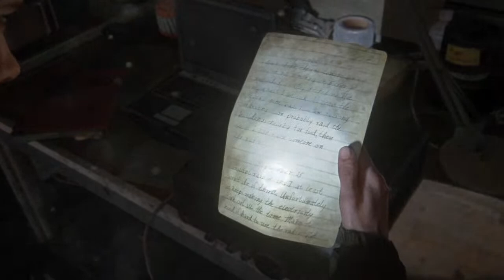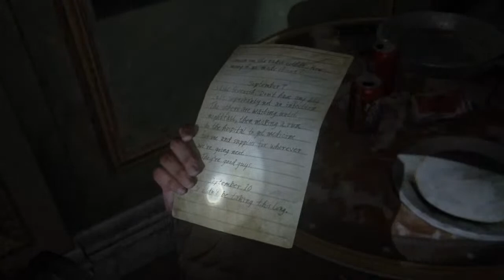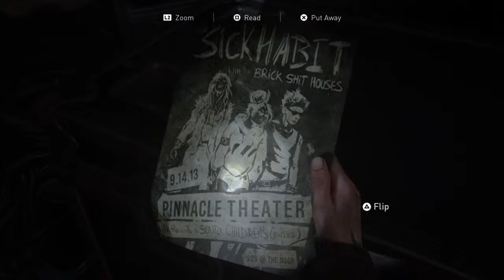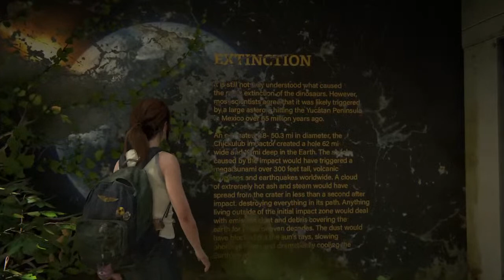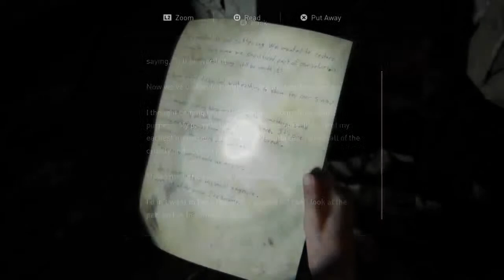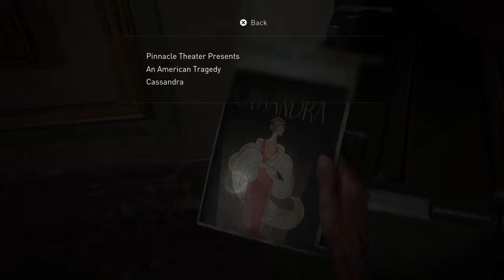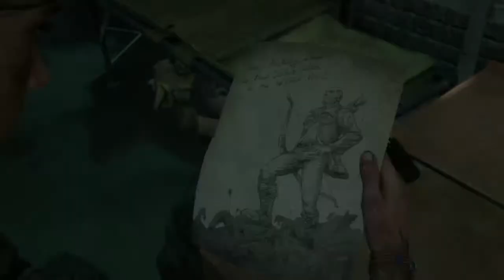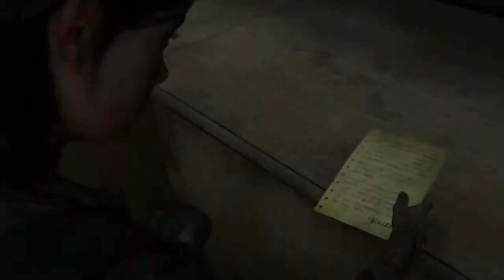Gabzgamerofficial - Last of us 2 revisited part 6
Live gameplay of Last of us 2